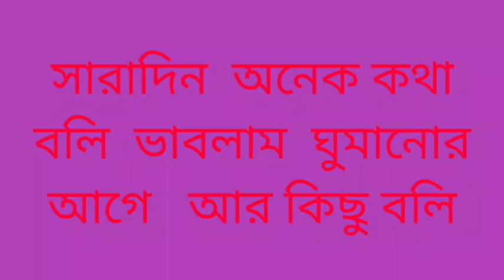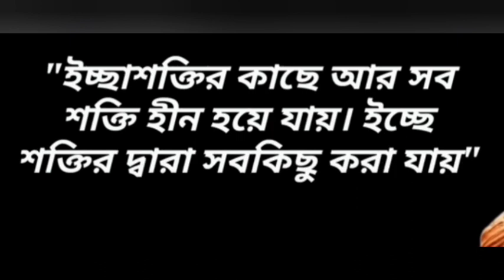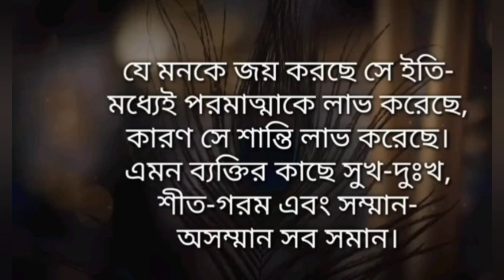মনের ওপর বিশ্বাস রেখো | If there is will there is no way|💝💘💖inspiration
মনের ওপর বিশ্বাস  রেখো | If there  is will there is no way|💝💘💖